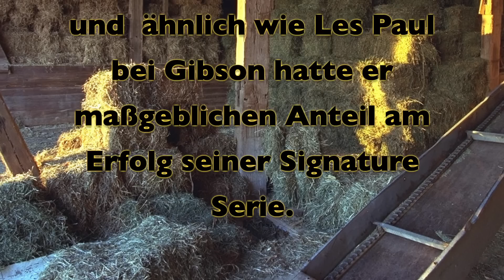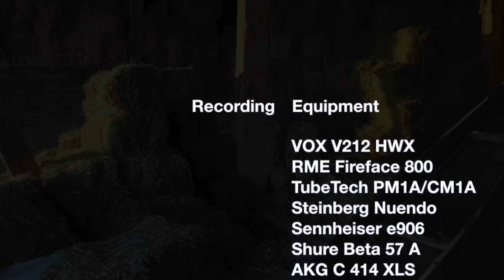Gretsch G6122-1962 Country Gentleman Chet Atkins Hollow Body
Die Country Gentleman (benannt nach einem seiner größten Hits) war wohl der wichtigste Beitrag Chet Atkins zur Herstellung außergewöhnlicher Gretsch-Gitarren. Mit dieser Gitarre war es endlich möglich mit den großen der Branche wie Fender und Gibson mitzuhalten. Tausende Gitarren mit Chet`s Namenszug zierten schon kurz nach Beginn der Herstellung das Schlagbrett dieser Edelgitarren.

Die aktuelle Country Gentleman glänzt genau wie  all ihre Vorgänger durch einen leicht "nasalen" und äußerst "warmen" Ton. Perfekt also für außergewöhnliche Pickings.

Auch die Verarbeitung ist seit der Übernahme durch Fender wieder exzellent und rechtfertigt diesen Preis allemal.

Zum Bewundern und zum Antesten steht diese Gitarre natürlich im neuen MusicStore in Köln Kalk bereit.